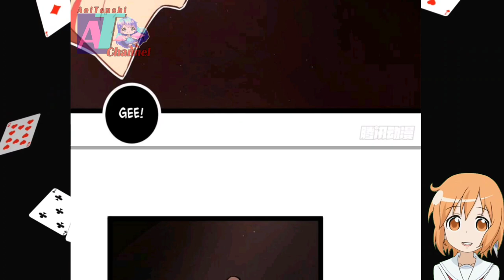The Consciousness Of Gamble || Shadow Hack Ch 114 English || AT CHANNEL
COPYRIGHT / LICENSING